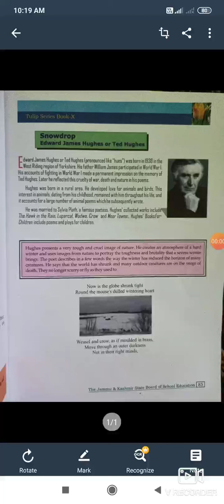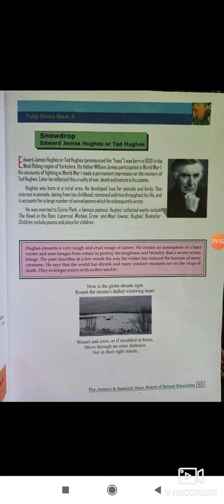Class: 10th Subject : English Topic : Snowdrop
BHSS Halmatpora